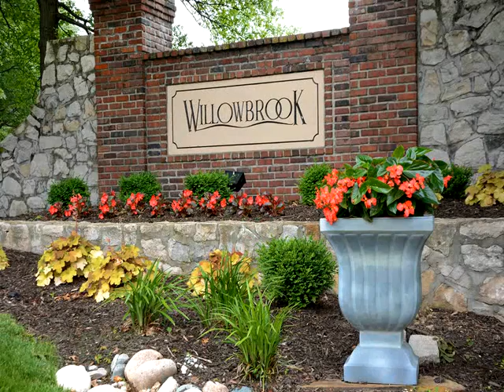Overland Park, KS Home For Sale - VirtuallyShow Tour #49243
Willowbrook Water-side, updated 3-bedroom Tom French reverse 1.5 story with open-floor plan on wooded lot. Entertain in the great room & dining room with handy butler’s pantry. Enjoy an eat-in kitchen that flows into a comfortable hearth room and the large master suite with spacious bath & huge walk-in closet. Main level includes a large 2nd bedroom, full bath, laundry room & 2 fireplaces. Gorgeous wood stairs lead to walk-out lower level with family room, bedroom & full bath. Easily add 4th bedroom in the ample storage room.

Dir:
From Antioch, go west on 142nd Street at the Willowbrook entrance. House is on the left/south side of 142nd Street.